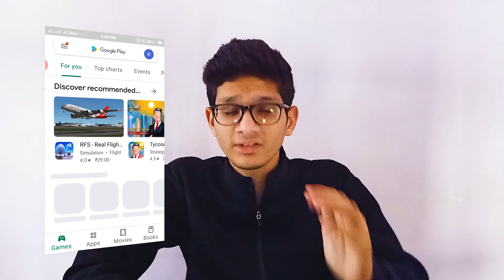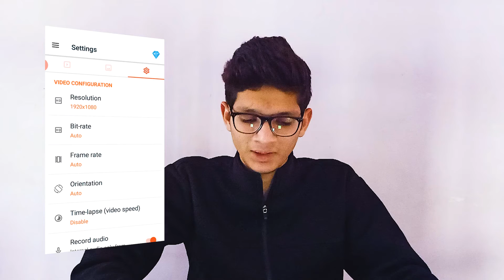How To Record Screen In Android 2020 - Phone Ki Screen Record Kaise Kare || Tech Jay Gamer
HELLO GUYS!Again
Y0U ARE WATCHING,TECH JAY GAMER
WELCOME BACK WITH ANOTHER NEW VIDEO.
TODAY, I AM GOING TO TALK ABOUT SCREEN RECORDER 2020  FOR ANDROID

FOR LATEST TECHNOLOGY UPDATES

LATEST VIDEOS FROM MY CHANNEL,JARUR SE DEKHE!

SUPPORT

BUSSINESS OR ANY RELATED QUERY CONTACT HERE